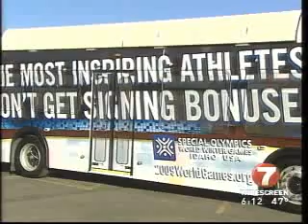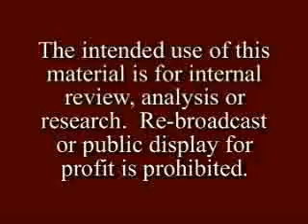Wal Mart & Special Olympics